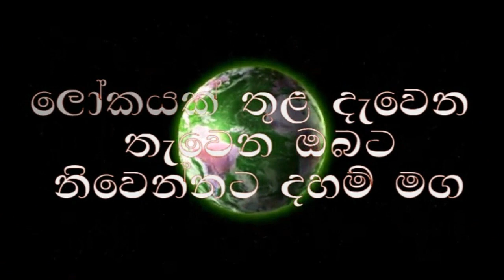සමවත් දේශනා/samawath desana/budu bana/niwanata maga/ogadeepa vlogs/sri lanka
waharaka bana
waharaka
waharaka tv
Budu Bana
meditation
nopenena balawega
anicca,dukkha,anatta
Bawana